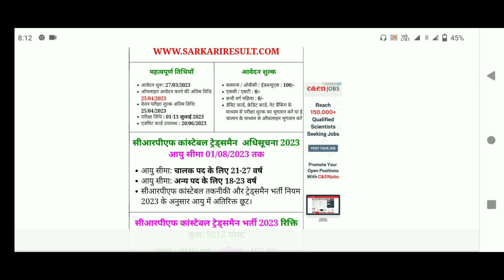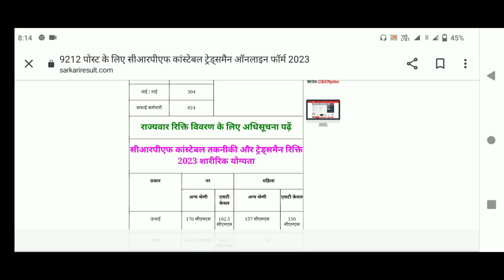CRPF , CISF , BSF , RPF Recruitment 2023 ! CRPF Constable Bharti